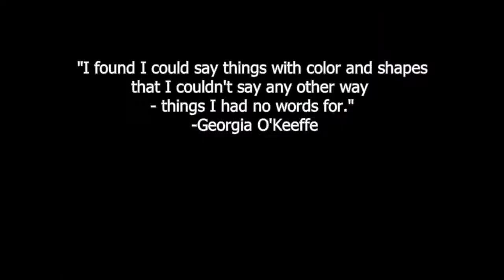AURORA BOREALIS PAINTING | POSTER COLOR PAINTING | WHINNILINE'S ART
2ND WEEK ART OF JANUARY 2020

"I found I could say things with color and shapes that I couldn't say any other way - things I had no words for." -Georgia O'Keeffe

CREDIT/s:
Whitesand I Martyn Laur I yumenoki I Royalty I Free I Music I Copyright I guitar I electric I electric guitar Music I relaxing I calming  I epic I uplifting I transcending I emotional I dramatic I inspirational I inspiring I inspire I no name I name I identity I song I soundtrack I experience I hq I hd I  2017

Your support can make a long way for me and my family. We are planning to move to a rural area due to various reasons and one thing is that we want to start anew. With the pandemic, it makes "moving out" challenging and difficult. Aside from renting transportation to carry our things, securing travel and medical documents is an added expense too. We are selling our house and unfortunately, there's no buyer yet. In the meantime, I want to create more art.